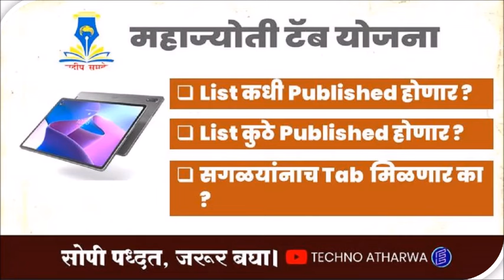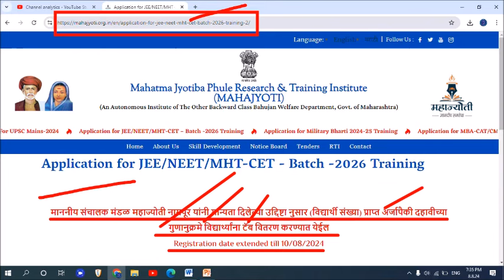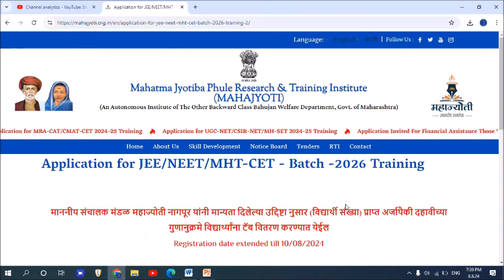Mahajyoti 10 Pass Free Tab Yojana। टॅब केंव्हा मिळणार । List Published ।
नमस्कार मित्रांनो Techno Atharwa या YouTube चॅनलवर आपले स्वागत. मित्रांनो आजच्या Video मध्ये आपण बघणार आहोत की, Mahajyoti 10 Pass Free Tab Yojana। टॅब केंव्हा मिळणार । List Published । याची संपूर्ण माहिती या video मध्ये देण्यात आली आहे. धन्यवाद। # Mahajyoti 10 Pass Free Tab Yojana, tab kadhi milnar, tab list published,